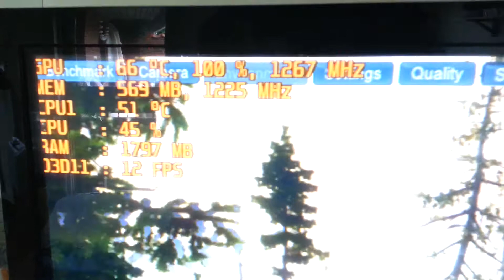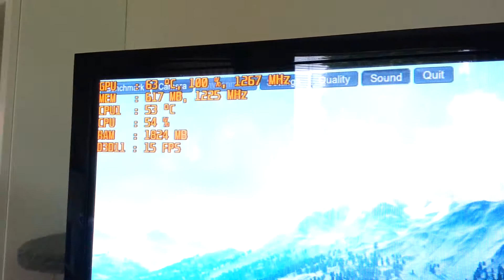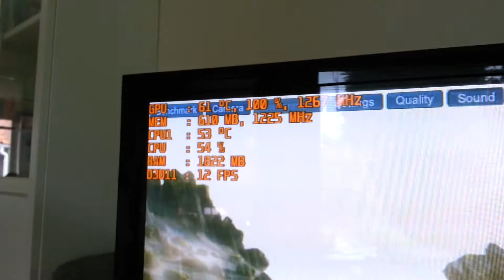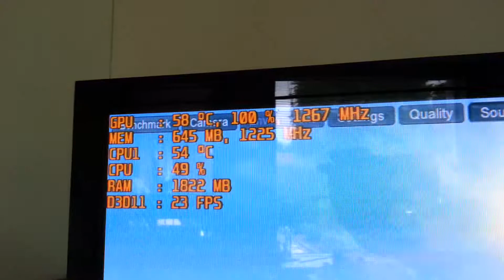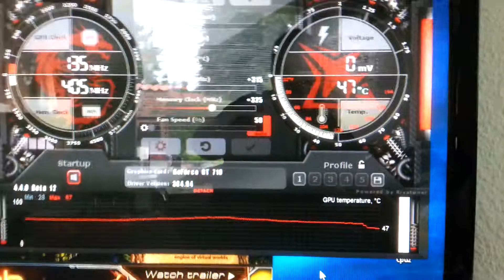Quick fix for better GPU temperatures in tiny case.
I wanted to see if I could cool my overclocked MSI GT 710 2GB passively cooled card even more. There is a tiny 40mm LED fan at the rear of the card, already doing a stunning job reducing load temperature from 90°c to around 65°c.
I am using a Deltaco USB fan for added cooling to the GPU and see what temperature I can hit with that on top of the case.